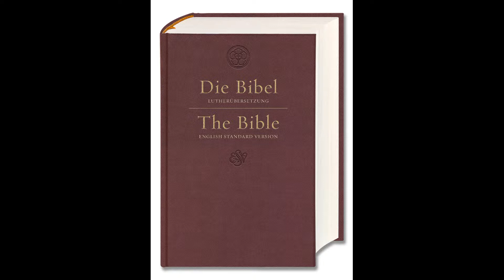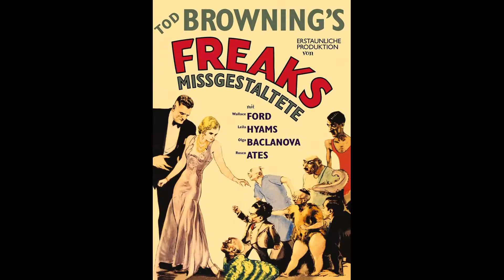7 Verbotene Filme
7 Verbotene Filme

Mein Microphone